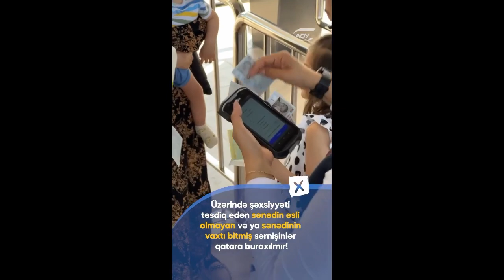ADY platformalara keçid və qatarlara minik qaydalarını yeniləyir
ADY xidmət keyfiyyətinin yüksəldilməsi və təhlükəsizlik tədbirlərinin gücləndirilməsi üçün dəmiryol stansiyalarında, vağzallarda sərnişinlərin platformalara keçidi və qatarlara miniyin təşkili ilə bağlı qaydalara dəyişikliklər edir.

ℹ️ Qaydalar çərçivəsində təqdim olunmalı sənədlər, platformalara keçid, əl yükünün daşınması və digər məsələlərlə bağlı tələblər müəyyən edilir.

“Azərbaycan Dəmir Yolları” QSC (ADY) xidmət keyfiyyətinin yüksəldilməsi və təhlükəsizliyin tam təmin edilməsi baxımından dəmiryol stansiyalarında, vağzallarda sərnişinlərin platformalara keçidi və qatarlara miniyin təşkili ilə bağlı qaydalara dəyişikliklər edir. Belə ki, təlimata uyğun olaraq sərnişinlərin qeydiyyatı və qatara minik 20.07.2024-cü il tarixindən etibarən səfərdən bir saat əvvəl başlayacaq və qatarın yola düşməsinə beş dəqiqə qalmış dayandırılacaq. Bu, sərnişinlərin qatarlara rahat və vaxtında daxil olmasına və yerləşməsinə imkan yaradacaq.

Bundan başqa, platformalara keçid yalnız bileti olan sərnişinlərə şamil edilir. Sərnişinlərin rahat hərəkətinin təmini, o cümlədən təhlükəsizliyin yüksək səviyyədə təşkil edilməsi məqsədilə yola salan şəxslərin platformalara keçidi qəti qadağan edilir. Sərnişinlərə əl yükünü ödənişsiz olaraq vağzallarda yerləşdirilmiş arabalarla qatara qədər daşıma imkanı yaradılır. Yaşlı, fiziki məhdudiyyətli şəxslərə, uşaqlı valideynlərə yüklərini rahat daşıması üçün vağzal əməkdaşları tərəfindən operativ dəstək göstərilir.

Həmçinin təlimata uyğun olaraq 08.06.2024-cü il tarixdən etibarən üzərində şəxsiyyəti təsdiq edən sənədin əsli olmayan və ya sənədinin vaxtı bitmiş sərnişinlərin qatara buraxılmasına icazə verilmir.

Yeni qaydalara əsasən, qatara minik zamanı təqdim edilən sənəd növləri ilə bağlı sərnişinlərə əlavə imkanlar təqdim olunur.

Sərnişin qatara minik zamanı biletini və həmin bileti alarkən istifadə edilmiş şəxsiyyəti təsdiq edən sənədini və ya həmin sənədlə eynilik təşkil edən digər bir sənədini təqdim edə bilər. Məsələn, şəxsiyyət vəsiqəsi ilə bilet alınıbsa, xarici pasportun əsli (və ya əksinə) təqdim edilməklə sərnişin qatara daxil ola bilər.

Eləcə də bilet almış sərnişin səfər tarixinədək hər hansı səbəbdən şəxsiyyəti təsdiq edən sənədini yeniləyərsə, yeni sənədin əsli ilə qatara daxil ola bilər.

Bu zaman sərnişinlərin təqdim edə biləcəyi şəxsiyyəti təsdiq edən sənədlər aşağıdakılardır:

•         Azərbaycan Respublikası vətəndaşının şəxsiyyət vəsiqəsi;

•         ümumvətəndaş pasportu;

•         hərbi bilet (həqiqi hərbi xidmətdə olan və kursantlar);

•         16 yaşına qədər uşaqlara doğum haqqında şəhadətnamə və ya şəxsiyyət vəsiqəsi. Yeni doğulmuş körpələrə (bir ay müddətində) doğum evindən verilmiş arayış;

•         azadlığa buraxılma barədə arayış;

•         şəxsiyyəti müvəqqəti təsdiq edən digər sənəd;

•         əcnəbilər və vətəndaşlığı olmayan şəxslərin Azərbaycan Respublikasının ərazisində müvəqqəti yaşama icazəsi vəsiqəsi.

Sərnişinlərdən ADY-nin rəsmi saytından və ya “ADY Mobile” tətbiqi vasitəsilə bilet alan zaman təqdim olunmuş qaydalarla yaxından tanış olması və hər kəsə rahat səyahət imkanı yaratmaq üçün bu qaydalara əməl etməsi xahiş olunur. Hər hansı sual yarandıqda ADY-nin 24 saat fəaliyyət göstərən 1822 Əlaqə Mərkəzinə müraciət olunması tövsiyə edilir.